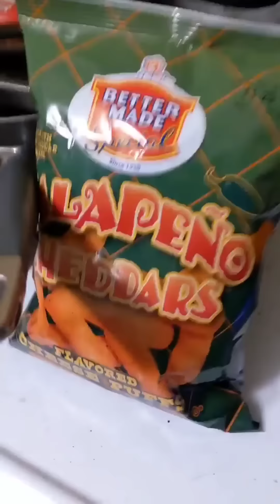outdone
looks like it's on buddy